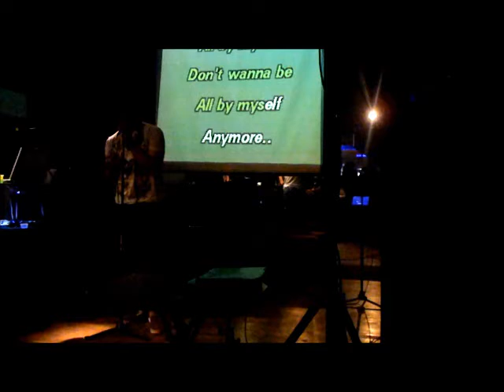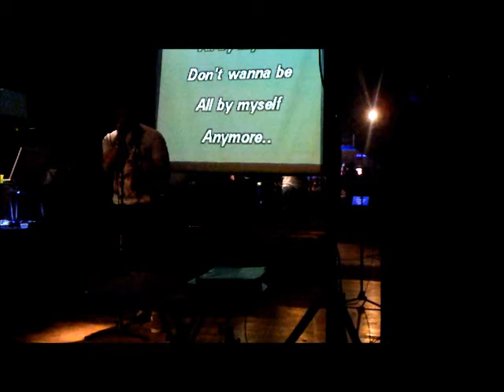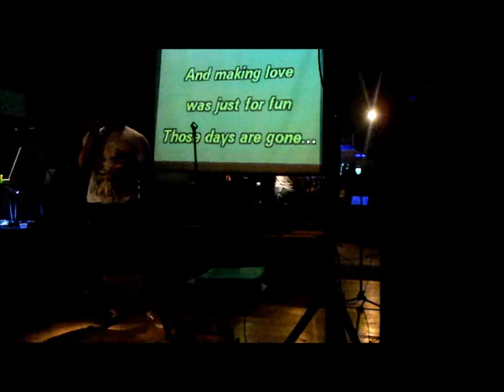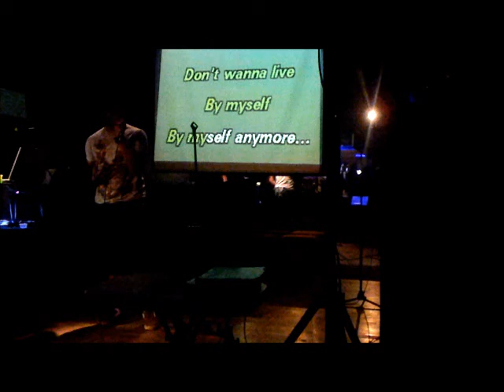Celine Dion - All By Myself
Making love was just for fun; those days are gone. oh soooooo long gone are those days :(

I wish they'd hurry up and come back, lol